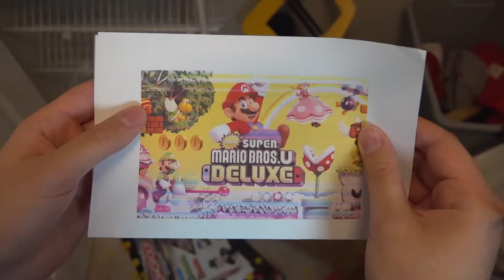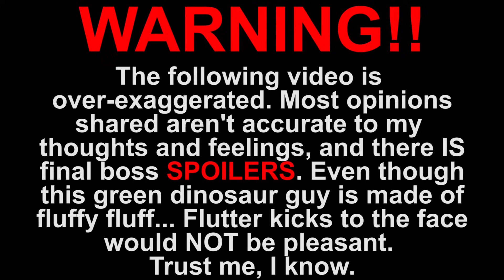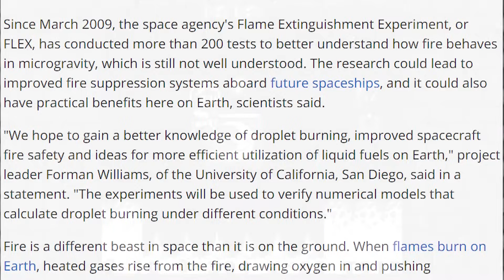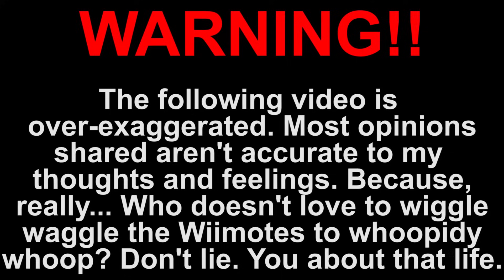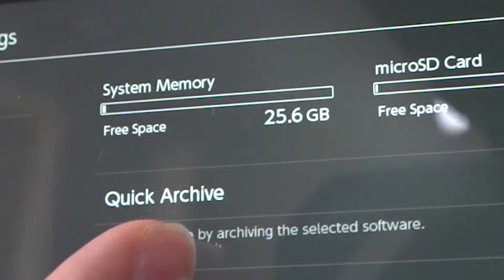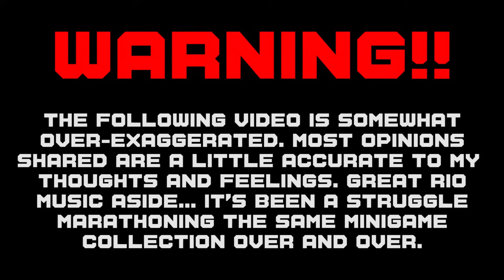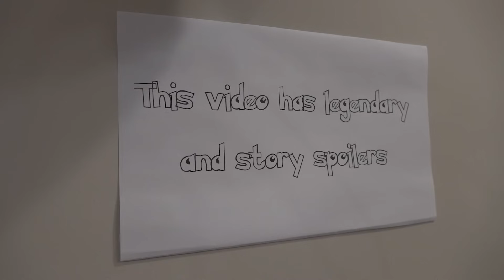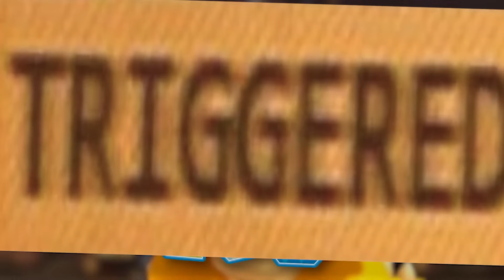Every 2019 TRIGGERS You Video!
Timestamps:
New Super Mario Bros U. Deluxe 0:00
Mario and Sonic at the Olympic Winter Games 3:47
Mario Party 5 8:22
NES 11:57
Sonic the Hedgehog 4 15:28
Yoshi’s Crafted World 20:54
Nintendo Labo VR 24:39
Paper Mario the Thousand Year Door 29:54
Yoshi’s Island 33:17
Mario Party 6 36:24
Team Sonic Racing 39:46
Super Mario Land 2 43:32
Super Mario Maker for 3DS 47:14
Mario Party 7 50:50
Super Mario Maker 2 54:07
Dr. Mario World 58:54
Mario Party 8 1:09:06
Super Paper Mario 1:12:09
Bathaniel Nandy 1:16:18
Sonic Heroes 1:21:00
Luigi’s Mansion 1:24:40
Nintendo Switch Lite 1:28:05
Mario Kart Tour 1:32:03
Mario and Sonic at the London 2012 Olympic Games 1:35:54
Pokemon Ruby and Sapphire 1:40:54
Mario and Sonic at the Sochi 2014 Winter Olympic Games 1:44:28
Mario Party 9 1:47:51
Mario and Sonic at the Rio 2016 Olympic Games 1:52:14
Luigi’s Mansion 3 1:57:08
Mario and Sonic at the Tokyo 2020 Olympic Games 2:02:02
Sonic 06 2:08:26
Pokemon Sword and Shield 2:14:23
Paper Mario Sticker Star 2:19:31
Mario Kart Arcade GP 2:24:27
Mario Kart Arcade GP 2 2:29:12
Mario Kart Arcade GP DX 2:34:14
Mario Party 10 2:37:45